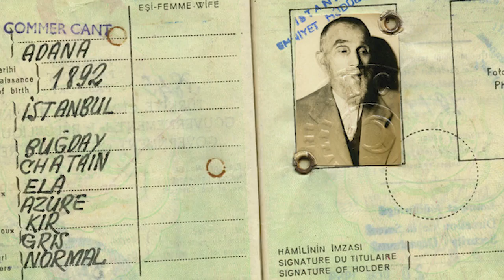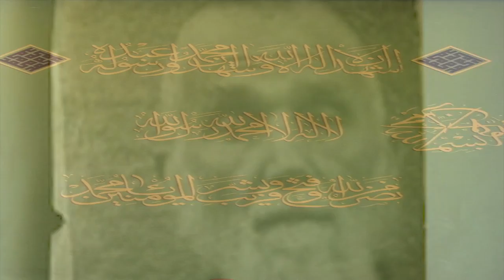Hz Mahmud Sami Ramazanoğlu (k.s.)'un Hayatından Kesitler / Muhterem Ömer Öztürk